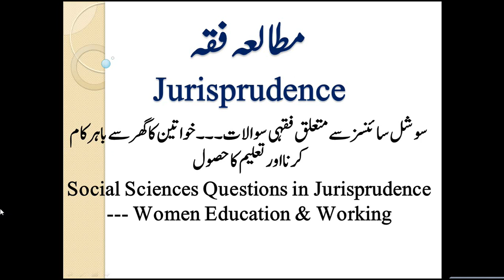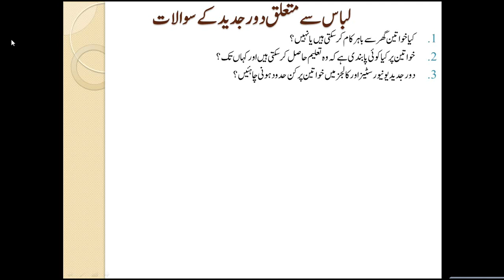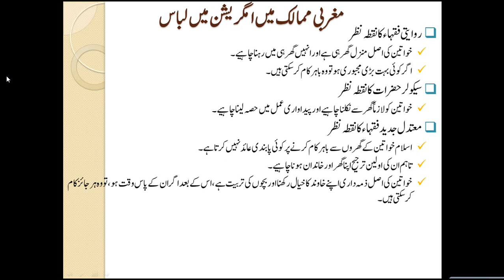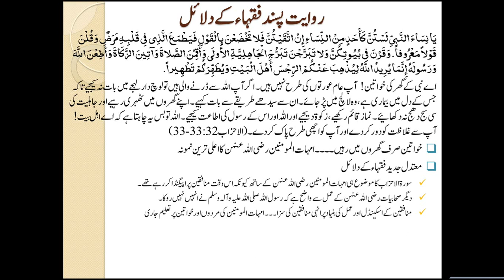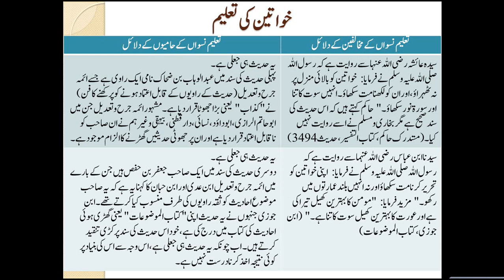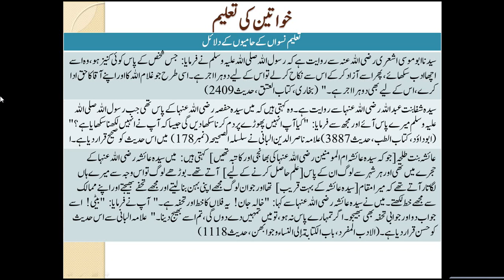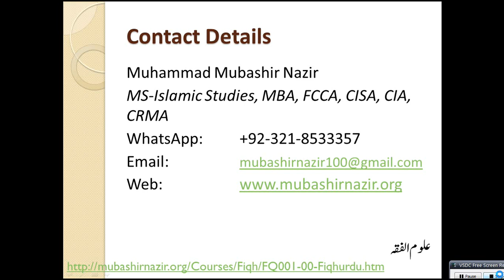Islamic Studies Program FQ31-Work by Women & their Education